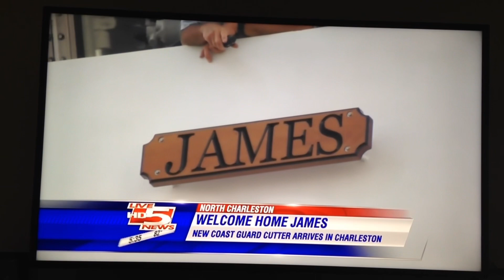2015 me on the news